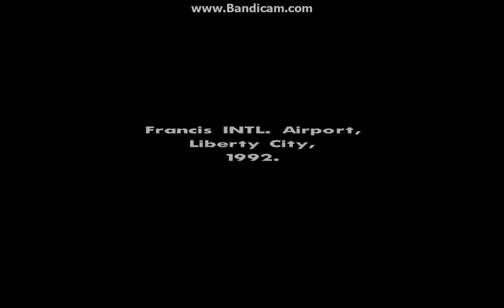Pokémon in Grand Theft Auto: San Andreas (Promise it's not clickbait)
How many of you bustas knew about this.

I'm clearly great at this game since I forgot how to sprint and I took the shortest route ( ͡° ͜ʖ ͡°)

TLDW; Ash, Pikachu and Squirtle are in GTA SA, thus anime is real.